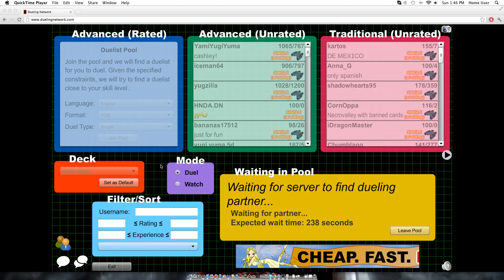TCG Session #1: Yugioh [Malefic Malice VS Random] [VICTORY]